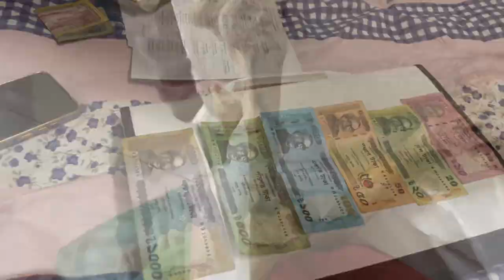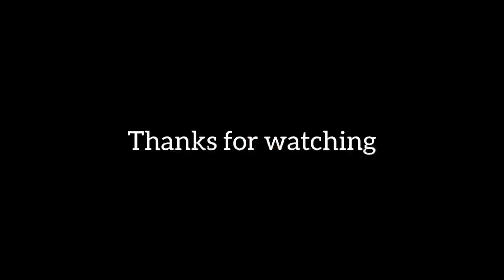My Hostel Room | Diabetic college | Faridpur Market | #52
Diabetic association medical college faridpur .
Diabetic medical college hostel
Hostel room
Faridpur market

1.

2.